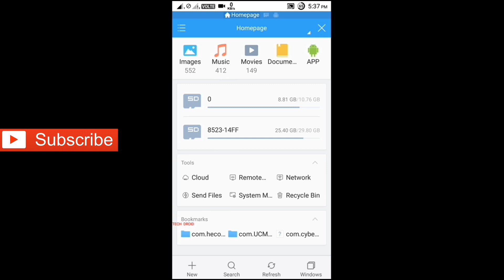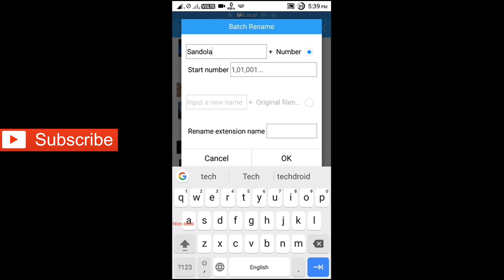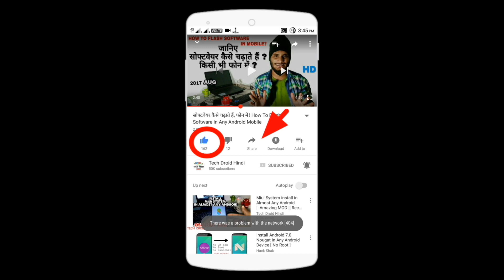Android Trick || How To Rename Your Many File Photo In One Click || Easily